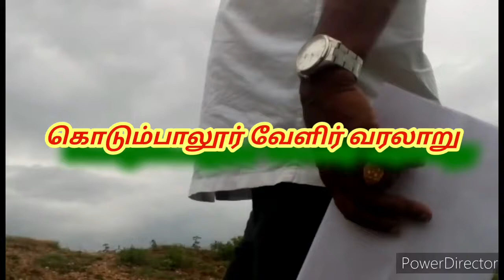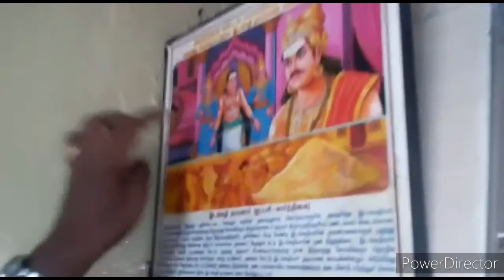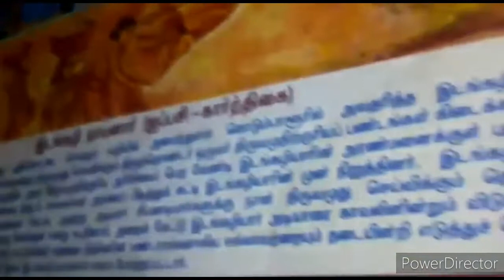கொடும்பாலூர் வேளிர் வரலாறு